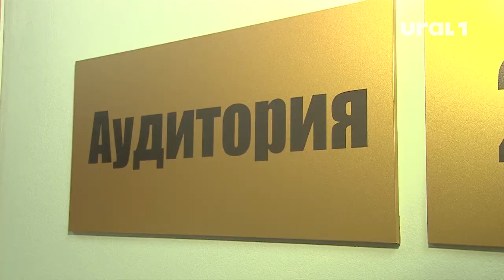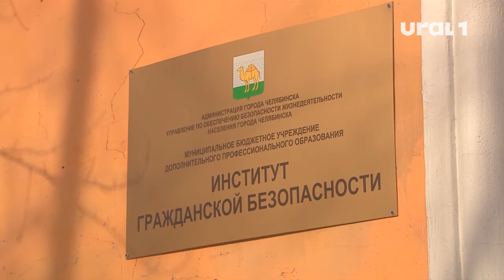"Институт гражданской безопасности" отметил новоселье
Таких специализированных центров в России всего девять